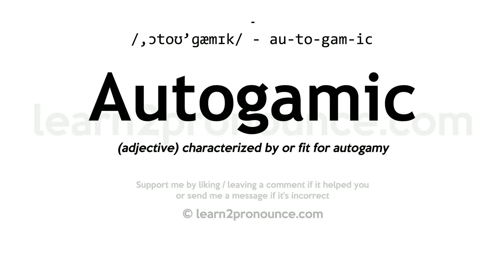Autogamic pronunciation and definition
Learn how to pronounce Autogamic in English correctly - pronunciation of Autogamic
Click show more for definition of Autogamic
AUTOGAMIC
Pronunciation: /,ɔtoʊ'ɡæmɪk/ - au-to-gam-ic
Definition: (adjective) characterized by or fit for autogamy